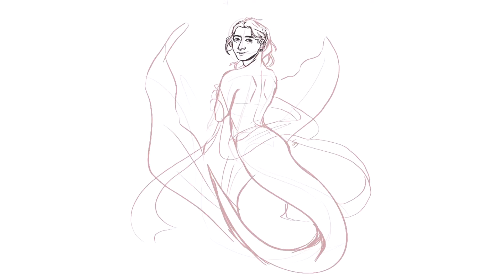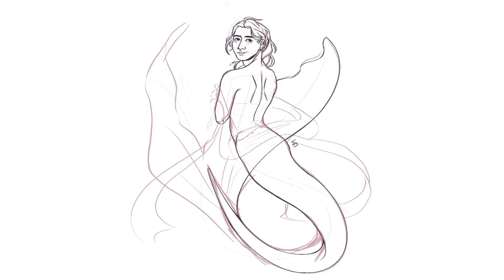mermay// [oc] Kou // speedpaint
a quick digital drawing I drew for mermay uwu

tools:
*iPad (6th generation)
*procreate